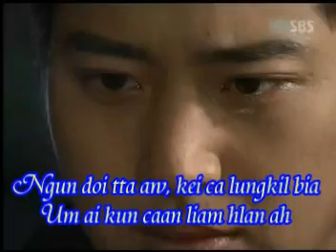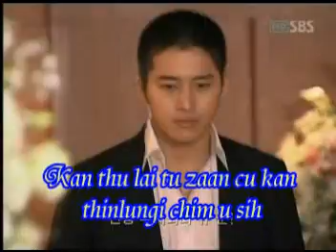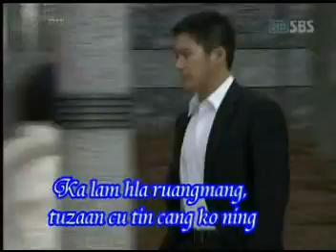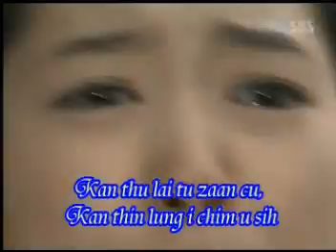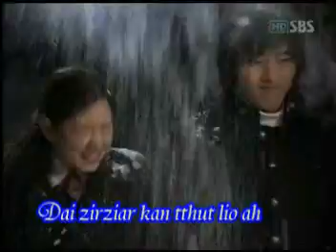Ngun Doi Ta